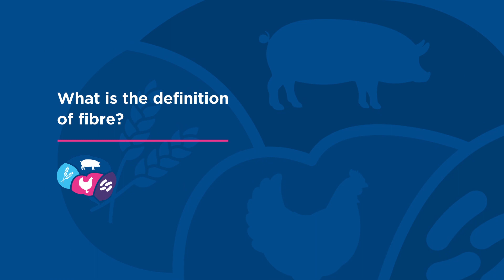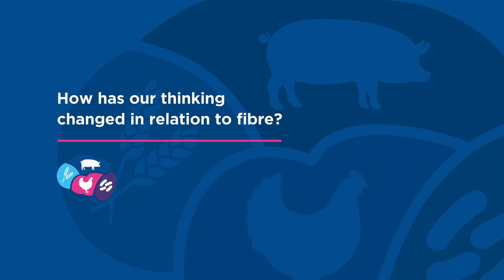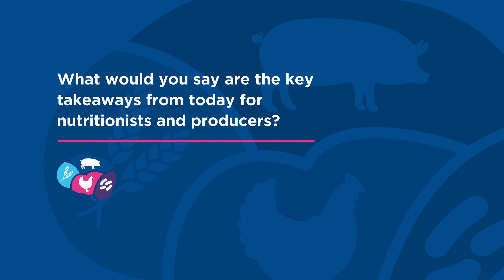International Fibre Summit 2019 DAY 1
The opening of the three-day International Fibre Summit in Barcelona, saw senior global researchers and nutrition experts from around the world share the latest research on the changing role of dietary fibre in monogastric nutrition.